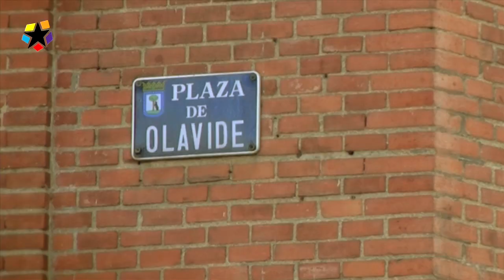Los acústicos de TmEx: Natalí Castillo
En TmEx también estamos comprometidos con la música, protagonista en esta serie de piezas que comenzamos hoy. La música en su versión más natural, acústica, sin cables. Las calles, plazas y otros espacios de Madrid nos servirán de escenario y en TmEx estaremos encantados de ofrecer nuestra plataforma a todo tipo de artistas y autores para que nos muestren la versión más cruda, o más "pura", de sus creaciones. Tan pura y cristalina como la voz de nuestra primera invitada.

Una cantante y compositora que empezó a tocar instrumentos desde pequeña. De su padre, que falleció cuando aún era una niña, heredó su pasión por la música y una colección de discos entre los que se encontraban artistas como James Taylor, Joni Mitchell, Billie Holiday, Nick Drake o el músico de jazz Teddy Wilson. Artistas que han marcado el estilo de la jovencísima Natalí Castillo, casi todos ellos intérpretes de folk y jazz que son precisamente los terrenos en los que mejor se mueve esta argentina de apariencia frágil y voz dulce.

Natalí viajó a España en busca de independencia y libertad creativa. Sin conocer a nadie, llegaba con la necesidad de encontrar su propio camino, su lugar en este difícil mundo. Con un disco autoeditado, su agenda surtida de actuaciones y un futuro lleno de optimismo en un momento complicado para todos, Castillo puede decir orgullosa que vive de la música. Como ella misma nos cuenta, si estamos en un momento tan inestable, al menos dediquémonos a hacer los que nos gusta. No todo debería ser cuestión de dinero.

Es un placer tener a Natalí Castillo protagonizando la primera entrega de Los Acústicos de TmEx. Esperamos que lo disfrutéis y que estéis atentos a los próximos capítulos que ya estamos preparando.